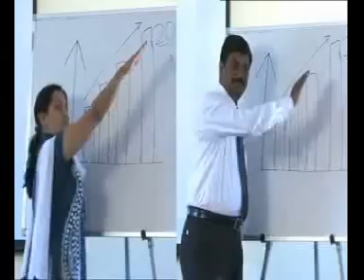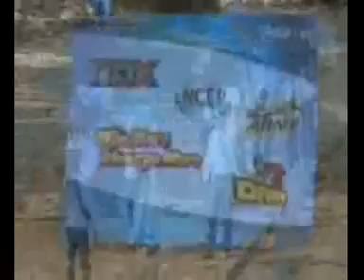VTS_01_1.VOB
Test Version 1.0
Compressed Video Quality ( Not actual )